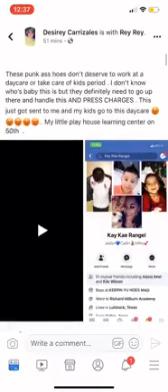GRAPHIC: Video of incident at My Little Playhouse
Lubbock police on Wednesday, Jan. 17, confirmed they're investigating after a video began circulating of alleged abuse at My Little Playhouse on 50th Street in Lubbock.